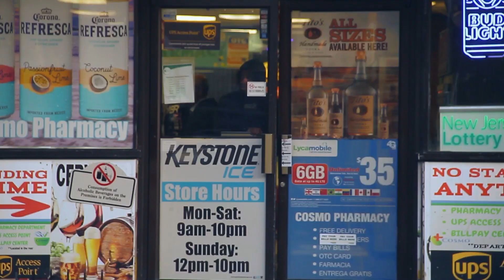Sunny Blanco ft. Antwan Hill-Direct Depositors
As we continue to climb the ladder of success we understand that money is required to achieve the accolades that we set out for ourselves. In our version of many in the grave we display unique artistry as well as give a glimpse of the world through our lens. Vibe with us